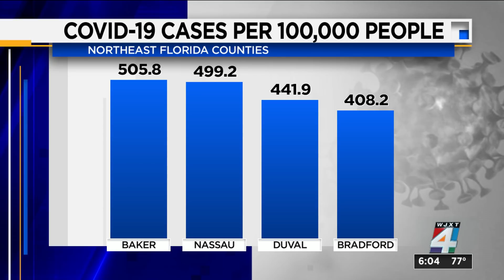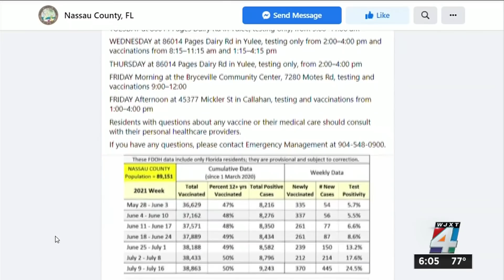Local areas see spike in COVID-19 cases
In its latest report, the Department of Health said new COVID-19 cases in Florida nearly DOUBLED over the last week, while vaccinations lag in certain areas. News4Jax Reporter Marilyn Parker joins us live from one of those places, Nassau County.